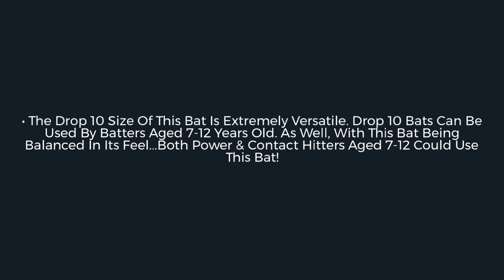Review: Easton Beast Speed Hybrid -10 USA Baseball Bat (YBB19BSH10)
The Beast Speed Hybrid has an alloy barrel and composite handle. This combination of materials will provide great pop at the plate! Shop for USA Bats with JustBats!